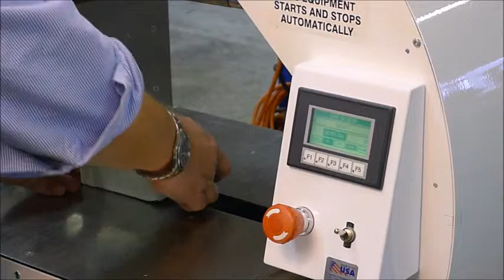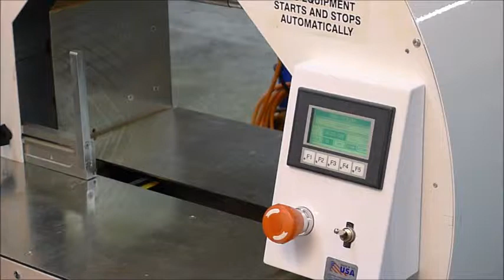Small Label Stack_T.E.G Sample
Please contact Controls Engineering to discuss your specific banding project.

Dan Odegard
Sales and Marketing Manager